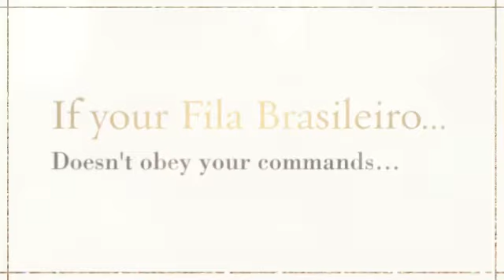Fila Brasileiro Training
Probably you need some Fila Brasileiro information if you want to train your dog appropriately. Well, it's obvious that if you want to educate your lovely dog then you must to know some things about it...

For example, do you know that the Fila Brasileiro is a dog with lots of energy? It needs to run and play and make lots of exercice to be calm and quiet. Or, you know, the Fila Brasileiro learns better if you praise it, not if you punish it.

Well, you need some Fila Brasileiro information to train your dog, of course, but don't worry: you can find everything you need just right here.